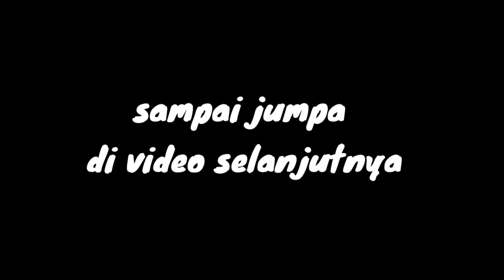Enak juga ROTI SIRAM SUSU | pake saus caramel makin enak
Hallo food genk.!
Baliklagi di channel Wa Koki kali ini saya bikin menu
ROTI SIRAM SUSU ini enak banget rasanya gurih manis asin jadi satu, kalian harus coba deh
Enak juga di jadiin menu sarapan simple ko cara bikinnya.

Bahan:
- roti tawar
- margarine cair
- susu cair
- saus caramel
Garnis:
- strawberry
- daun mint